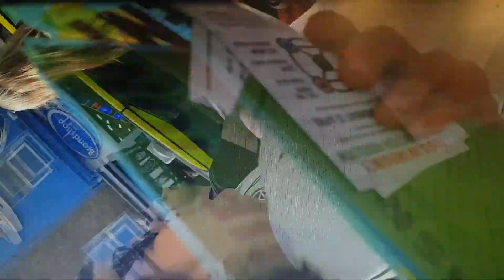000 Extinction Rebellion in Camden 20 04 19 Video 6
Yesterday's surprising, unexpected protest march on Camden High Street, was inconvenient for OUR local shops. HOWEVER its peaceful flow did make a point about the real & present dangers of Global Air Pollutions that in one form or another; from country-side villages to metropolitan mega-cities; the powers to be are well aware of indisputable scientific findings; as they, Dither & Tither, hoping the problem will magically go away and/or that it's all; FAKE NEWS !!!

Standing  Together, Because Air  Pollution Respects No Borders.
TWT: @CamdenWatch

Have Your Say, Ideas, Suggestions Are Welcomed. Also Recommending